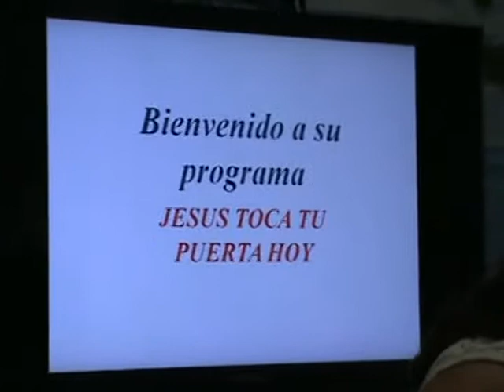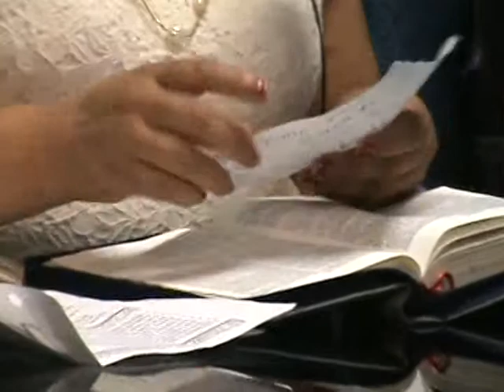minist. Jesus toca a tu puerta...